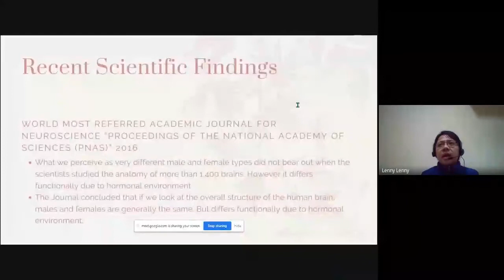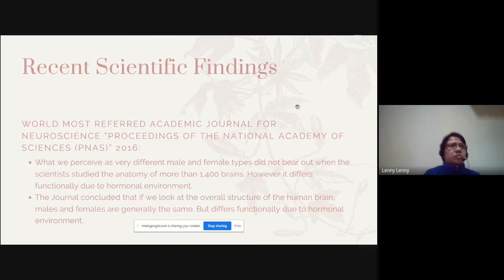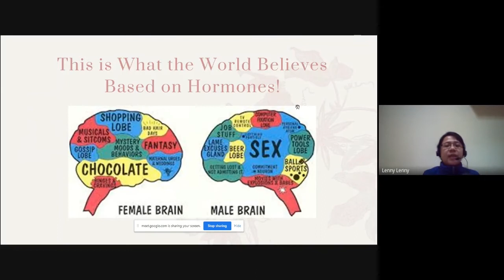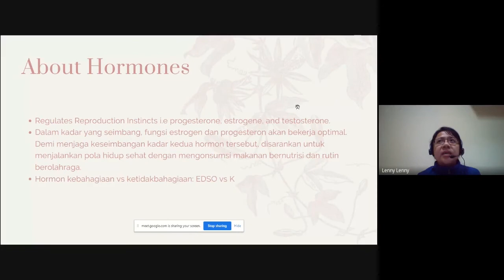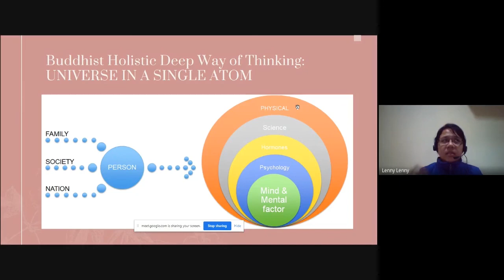Apa itu batin? Apakah batin terpengaruh hormon?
Sebuah pembahasan mengenai batin dan pikiran dalam agama Buddha oleh Lenny Hidayat, pengajar & praktisi Dharma yang tergabung dalam Tim Sumati Kirti Kadam Choeling Indonesia.

Video rekaman kelas "Berbudi dalam Cita" tanggal 6 November 2020.